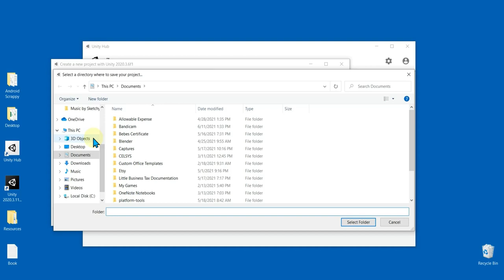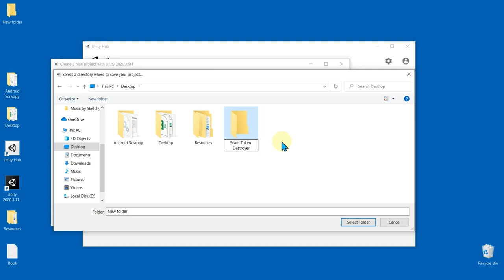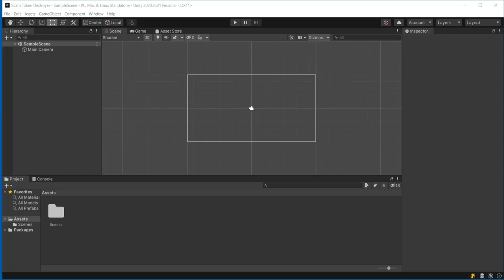Section 1 Setup New 2D Unity Project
Section 1: Creating New 2D Project

A simple demonstration of how to create a 2D unity project to start game development.
Covers:
-Starting 2D project.
-Choosing the right platform for android in build settings.